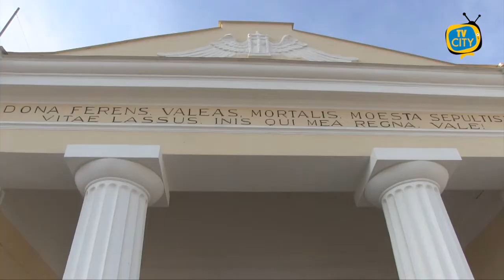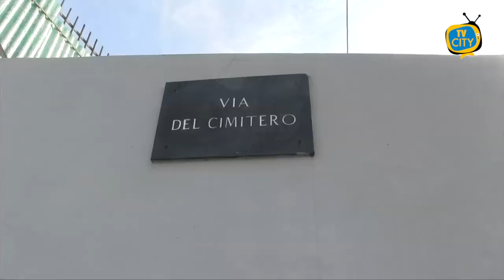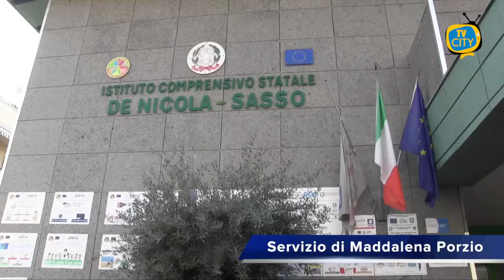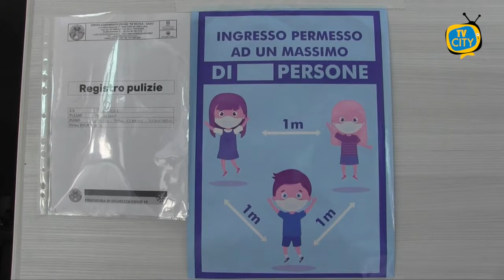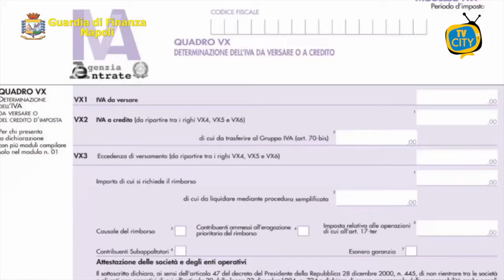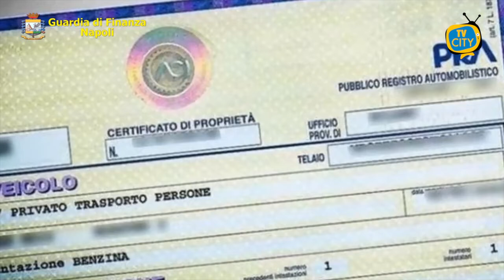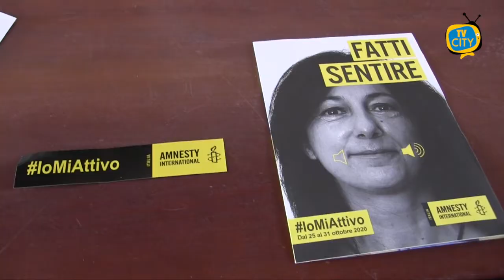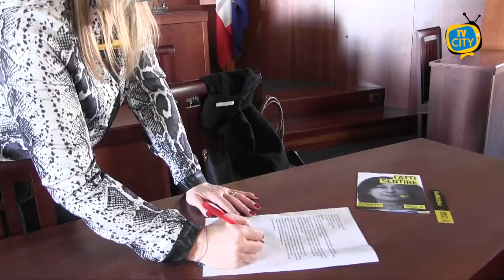TG del 30-10-2020: l'informazione quotidiana di TVCITY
Nuovo appuntamento con l’informazione del tg di TVCITY. In apertura l’emergenza sanitaria.
Una corsa contro il tempo. Salgono i contagi da Covid nel napoletano. Deceduta una donna nel comune di Ercolano mentre a Castellammare nelle ultime 24 ore registrati 78 nuovi casi positivi.

Si avvicina il ponte di Ognissanti. Il sindaco di Torre del Greco ha deciso: il cimitero sarà aperto. Di diverso avviso il governatore della Campania che raccomanda la chiusura per evitare assembramenti.

Torna nelle scuole la Didattica a distanza anche per la scuola dell’infanzia, il presidente De Luca, nelle ultime ore, ha firmato la nuova ordinanza. Abbiamo intervistato la preside dell’Istituto De Nicola Sasso che ha illustrato come si è attivata la scuola.

Riapertura dei mercati a Torre del Greco. I volontari del corpo G.A.V. presenti sul territorio per sensibilizzare i cittadini all’uso corretto della mascherina.

Passiamo alla cronaca. Operazione “Easy tax” della Guardia di finanza di Napoli. Sequestrati beni per oltre 15 milioni di euro e denunciate 14 persone.

In chiusura l’iniziativa del gruppo locale di Amnesty International nella settimana dedicata ai diritti umani.